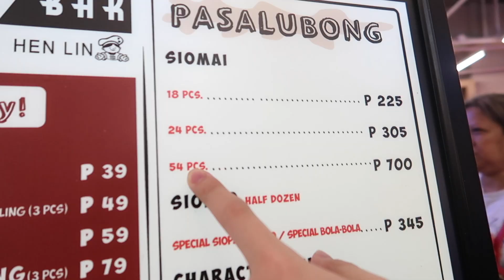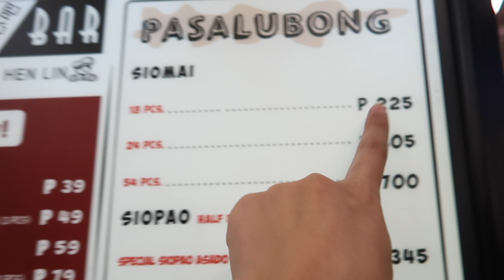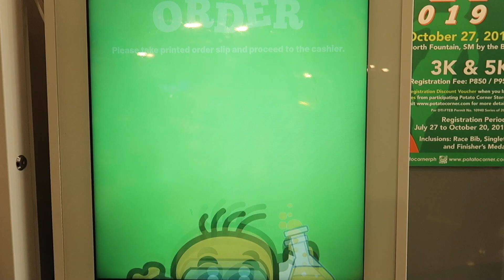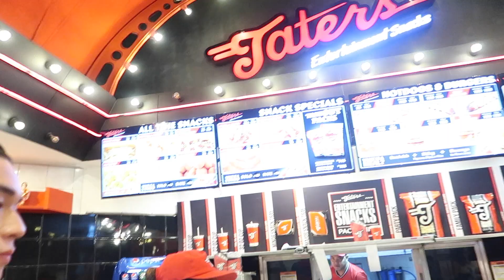BUYING FOODS IN ALPHABETICAL ORDER!! (NABUSOG KAMI!)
Hi Guys! 🤗
Click the "BELL" button below to be notified with my new uploads! 🛎